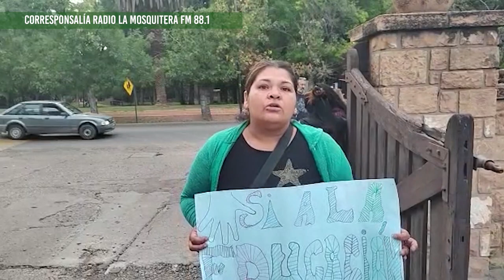Familias de la Escuela hogar Eva Perón reclaman por recorte del horario escolar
La escuela hogar Eva Perón se ubica en el Parque General San Martín y fue construida en 1953 con la finalidad de brindar formación, alimentación, vestimenta, contención y recreación a miles de niños y niñas que tienen sus necesidades básicas vulneradas.
Desde el gobierno provincial, han realizado diversos recortes en la institución, como cierre de cursos y salas de jardin. En esta oportunidad, las familias se reunieron en el establecimiento para repudiar una nueva decisión de la Dirección General de Escuelas de recortar el horario de salida. Hoy es a las 18hs pero pretenden que sea a las 15hs.
Escuchamos la palabra de dos madres, que son sostén de sus hogares, quienes nos explican cómo afecta esta decisión a su cotidianeidad.
Corresponsalía de Radio La Mosquitera FM 88.1